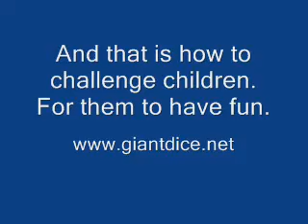Teach children the wild animals in play with giant dice; Have them throw and color, learn and share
With children from as young as three years you can have them throw the dice, speak about the animal, find, learn and color the pictures.